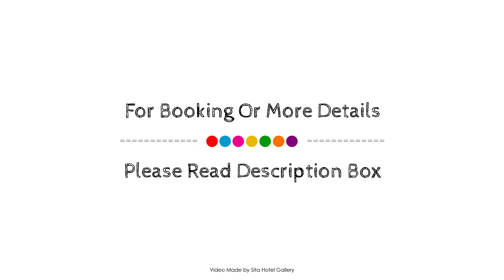White Villa, Bentota, Sri Lanka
About Property:
Stop at White Villa to discover the wonders of Bentota. Both business travelers and tourists can enjoy the hotel's facilities and services. Service-minded staff will welcome and guide you at the White Villa. Each guestroom is elegantly furnished and equipped with handy amenities. The hotel's peaceful atmosphere extends to its recreational facilities which include garden. No matter what your reasons are for visiting Bentota, White Villa will make you feel instantly at home.
Searching For
1. White Villa - Bentota
2. White Villa - Bentota Virtual Tour
3. White Villa - Bentota Rooms
4. White Villa - Bentota Amenities
5. White Villa - Bentota Videos
6. White Villa - Bentota Offers
7. White Villa - Bentota Deals
Audio Credit:
Track Title: Reasons To Hope
Artist: Reed Mathis